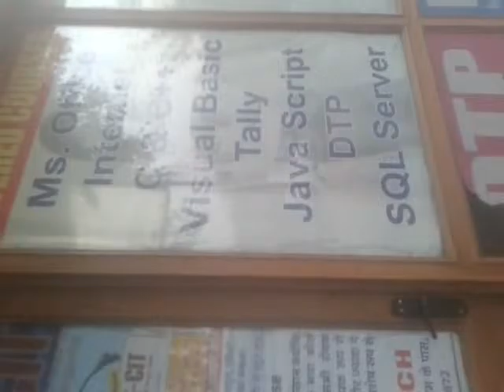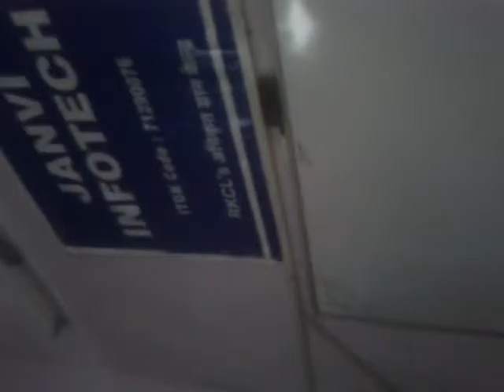71290076 Janvi Infotech Jhotwara-Jaipur 2016 - Center Decoration